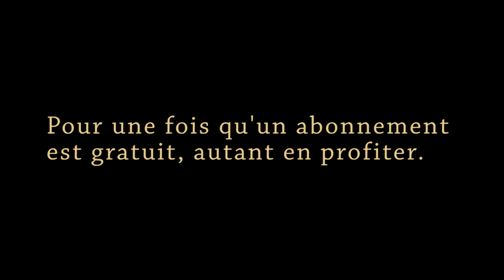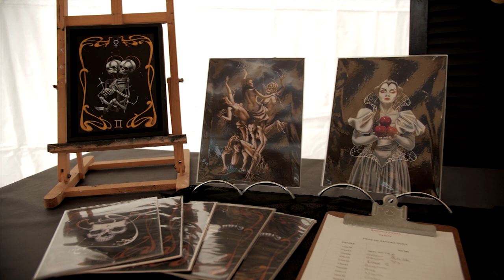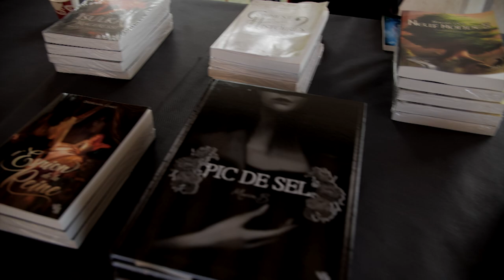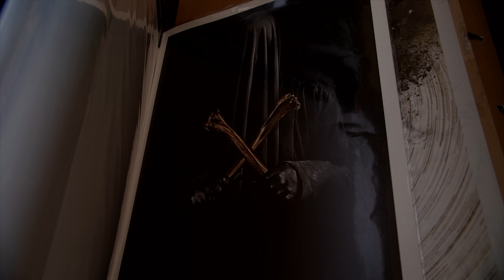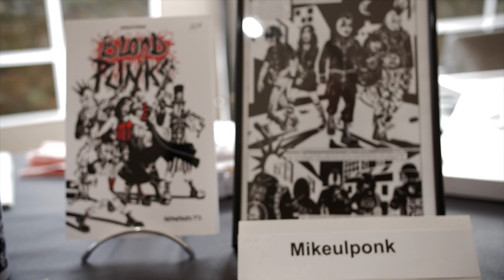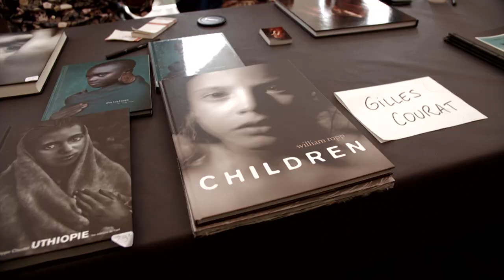Découverte d'un festival des arts de l'imaginaire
Le symposium du cercle cubik donne sa 2eme édition au Naïa museum. Une découverte sympa.